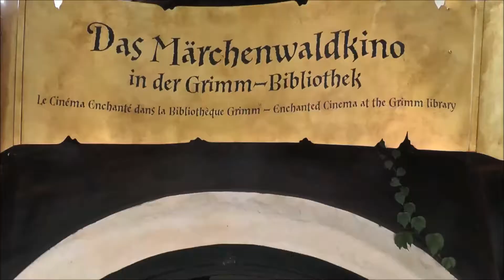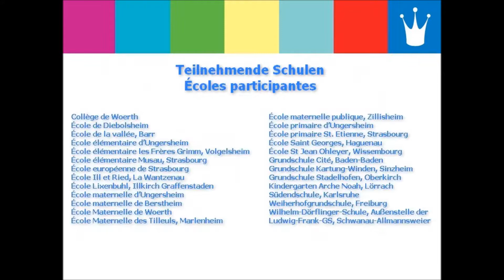3. Deutsch-Französisches Märchenfestival